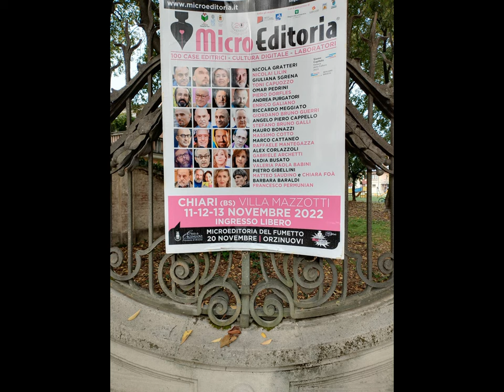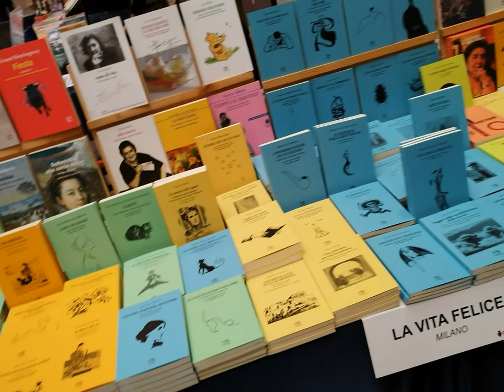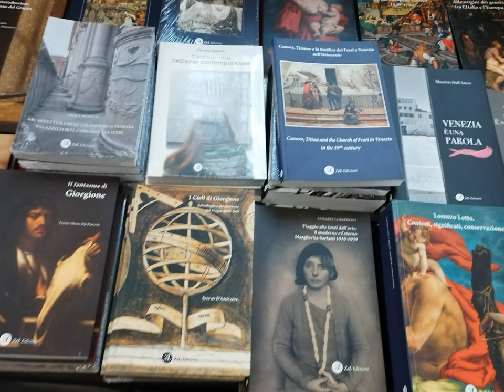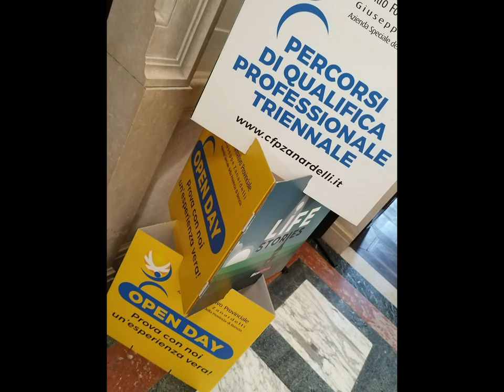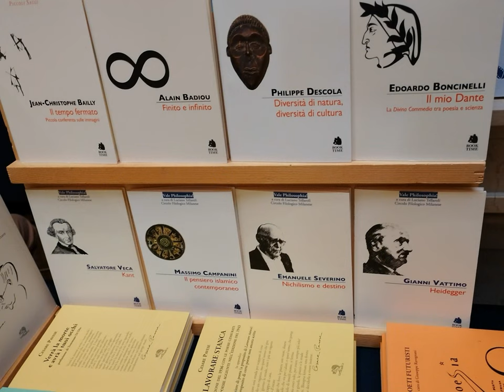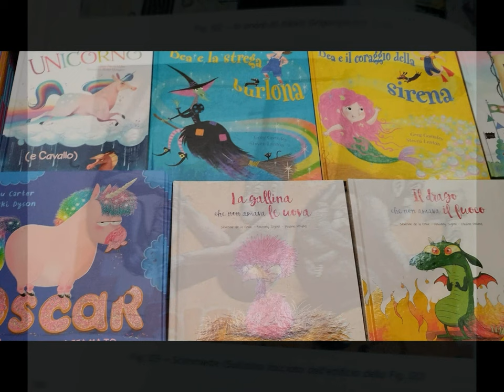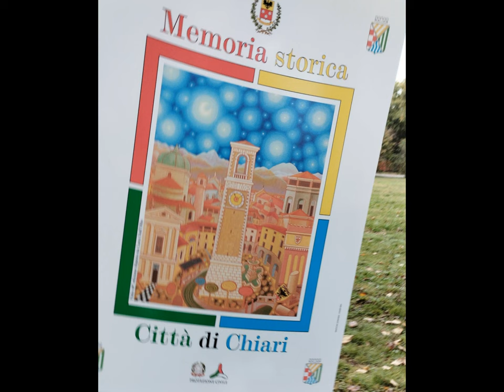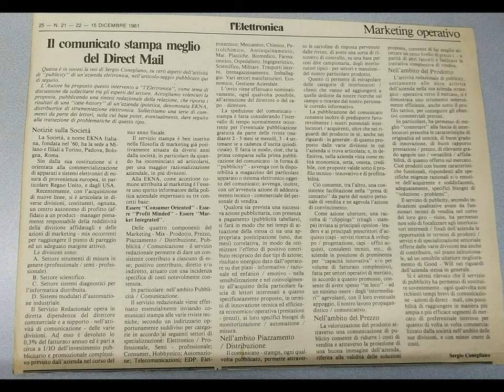Chiari BS et al. [by Sergio Conegliano]